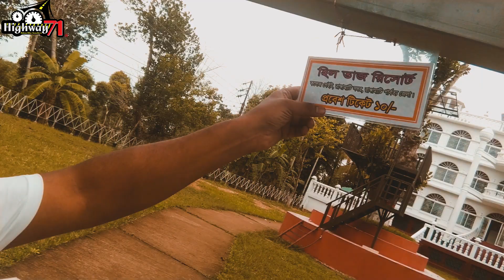Rangamati Bike Tour || Kushtia To Rangamati || Bd Motovlog || Yamaha Fazer || (Part 1)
Bike Tour
Rangamati Bike Tour
Yamaha Fazer.Lifan Kpr.apache 4v+RTR
Helmet MT Targo Shell
Ejeas Cominicator v6
Kushtia to rangamati
Hill taj resort rangamati
My Total Fuil cost 3100 tk